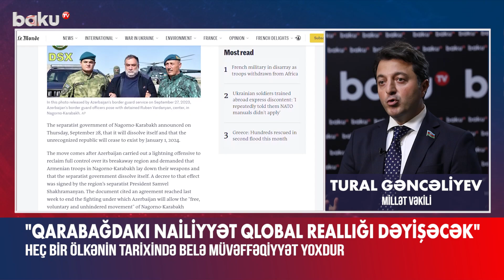Ordumuz separatçıların sonunu gətirdi: millət vəkili antiterror tədbirlərindən danışdı